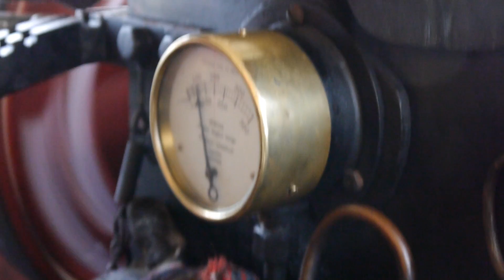Foden Steam Wagon 'Tiler' Cab Ride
This is the second video of Tiler a 1935 Foden Steam Wagon . This time out, shot from inside the cab on a short trip into Stourbridge town centre.